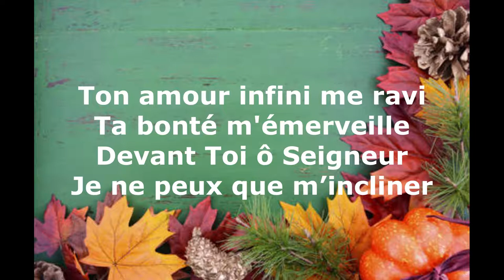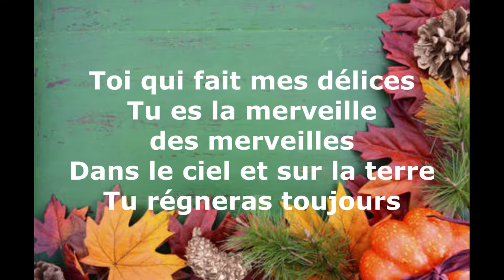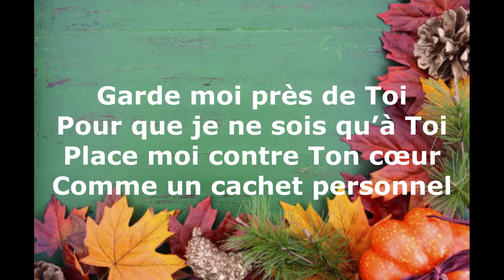Un jardin privé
Je ne suis pas propriétaire du chant